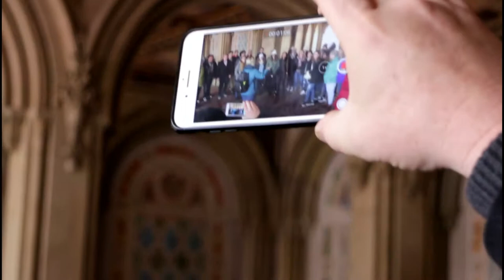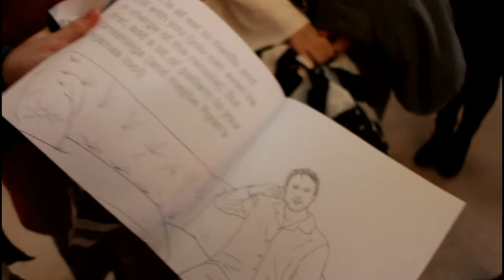🐾 Bowling Green High School Chorale New York Trip 2018 Vlog Day 2 🐾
🎼 BGHS High School Chorale New York Trip Day 2! 🎶

Here you guys sing under the bridge in Central Park. Nice memories.

Please share with everyone who is in this video!